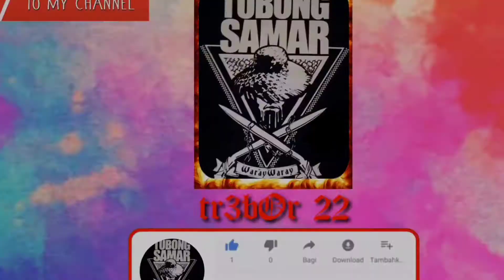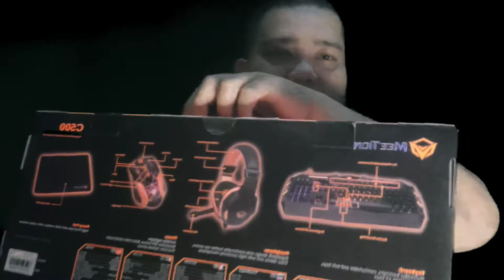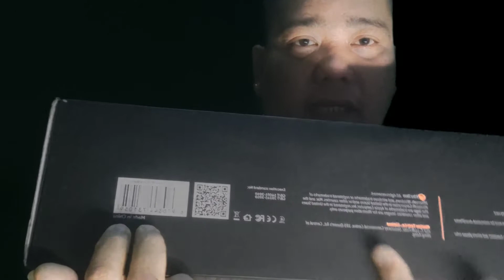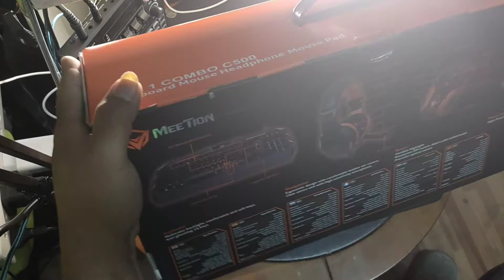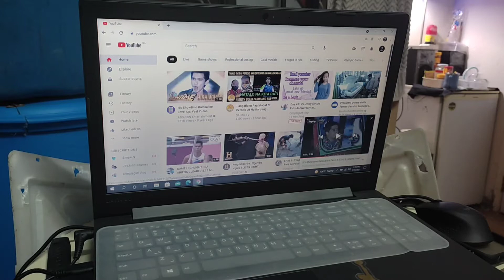GAMING KEYBOARD UNBOXING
GAMING KEYBOARD UNBOXING mga KASANGKAYAN

Sa totoo lang hindi naman kasi mahirap to e, Oo sa literal mahirap kasi malayo, di kayo nagkikita ng araw araw, di kayo nakakapagbonding, through phone call, text messages, chat at video call lang kayo nagkakausap. Iba din kasi kapag lagi mong kasama o andito lang malapit sayo yung taong karelasyon mo. Pero wala naman madali at mahirap sa isang relasyon. Pare parehas lang naman yan mahirap at madali nasa tao lang yan kung paano nila aalagaan ang isang malayong relasyon. Oo mahirap pero kung talaga naman mahal mo ang isang tao baliwala sayo ang araw o panahon na di na kayo nagkikita kasi di mo namamalayan na ang bilis pala ng panahon. Ang daming panahon ng lumipas na ikaw lang lagi iniisp ko kaya parang ang dali lang ng panahon. Alam mo ba na love is sacrifice at isang malaking factor yun ng mga long distance relationship kasi kailangan nila ng mahabang pasensya, sakripisyo at pagtitiis para lang malagpasan nila yung ganung hirap na sitwasyon ng isang relasyon nila. Syempre mahirap at sobrang hirap pero in a good side pag nalagpasan naman kasi nila yun mas malakas sila kung baga sa mga relasyong laging nagkikita. Oo masa preffered tayo sa malapit na relasyon pero paano mo masusubok yan kug walang pagsubok? diba? kaya nga bilib ako sa LDR e.
Kasi kahit gaano kalayo man sila sa isa’t-isa basta para sa taong mahal nila kakayanin ang lahat walang pero, walang bakit, walang paano, walang hindi at walang pwede na. Lahat yan Oo kaya ko “Mahal ko e”